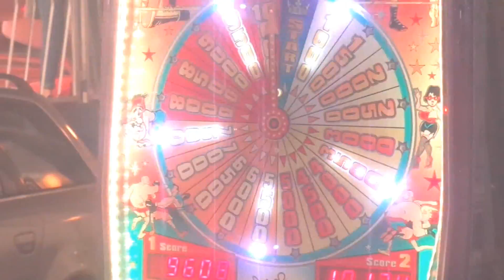LUNA PARK BARI - San Nicola 2016 - Video Ufficiale